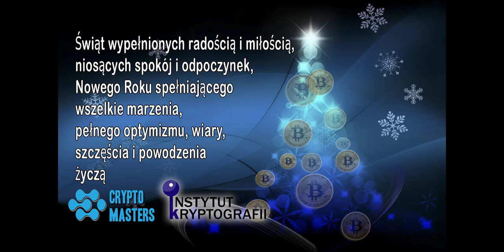Co nas czeka w 2020? Ostatni film w tym roku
Najserdeczniejsze życzenia szczęśliwych
i radosnych Świąt Bożego Narodzenia
oraz wszelkiej pomyślności i sukcesów
w nadchodzącym Nowym 2019 Roku
wraz z podziękowaniami
za to, że jesteście